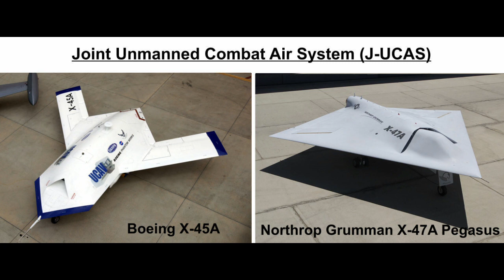NORTHROP GRUMMAN RQ-180 "WHITE BAT" - America's Classified Stealth Reconnaissance Drone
In this video, we will examine the Northrop Grumman RQ-180 "White Bat" - America's Classified Stealth Reconnaissance Drone. We will delve into the history of this UAV program and learn as much as possible about this classified U.S. Air Force program.

SUGGESTED VIDEOS: If you enjoyed this video, we think you will enjoy these other stealth drone videos as well: